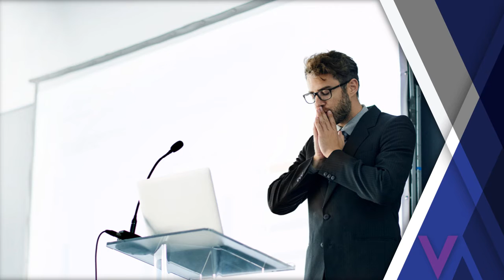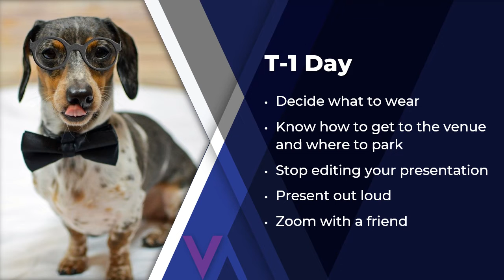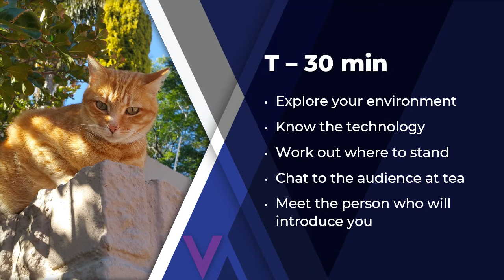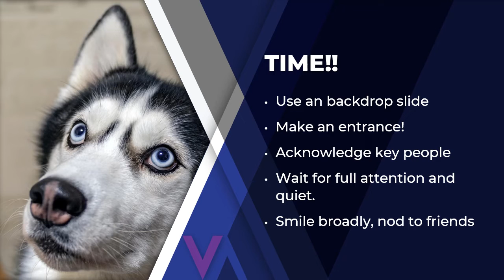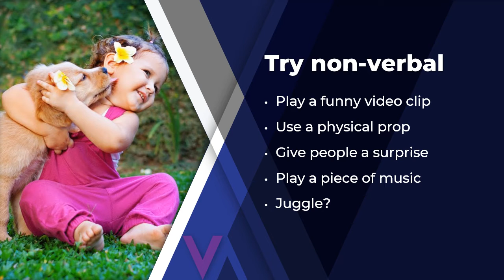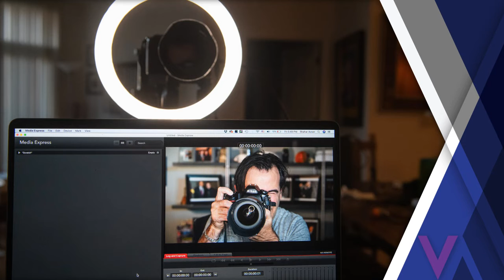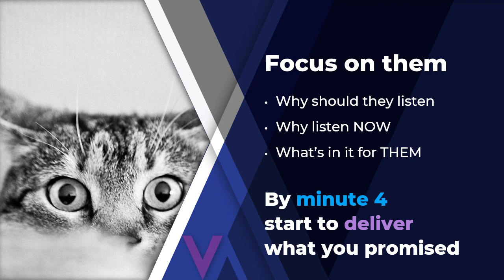PowerPoint Presentation Pitch: Ideas to make a WOW impression in 27seconds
In December 2018, the New York Times reported that in a business meeting you have just 27 seconds to make a good impression. We give you ideas to open your pitch, speech or presentation and provide techniques to keep your audience on the edge of their seats.